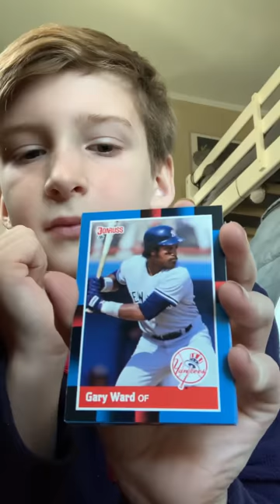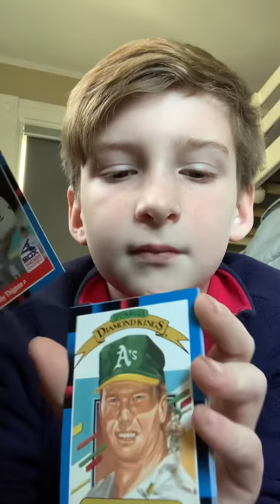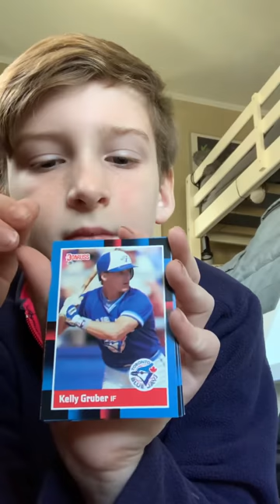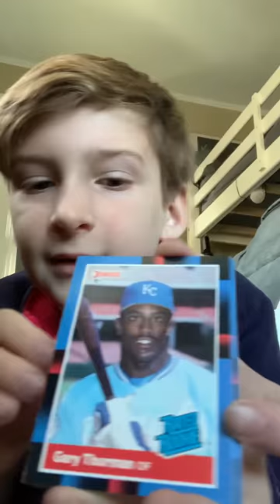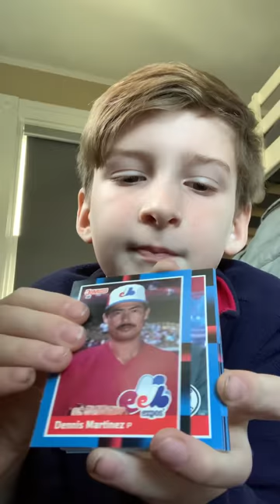Opening up old baseball packs